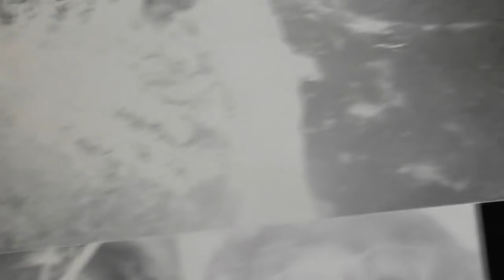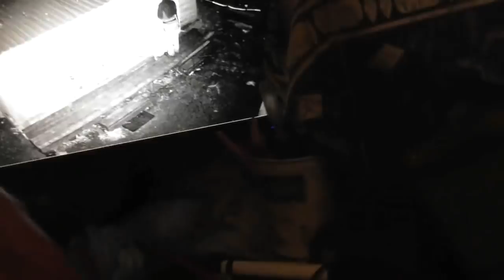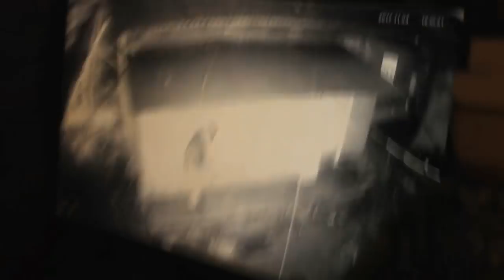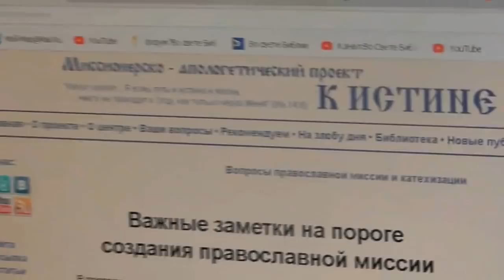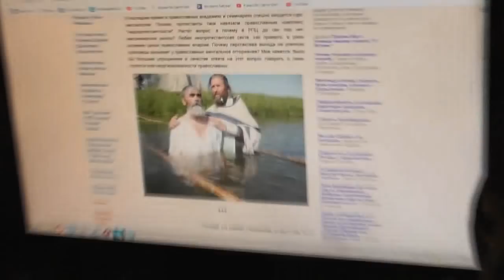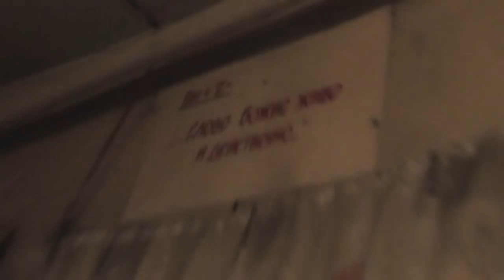Кто-то ночью перелазит через забор и желает быть принятым. 04.11.2017